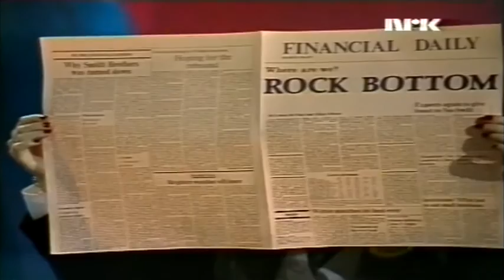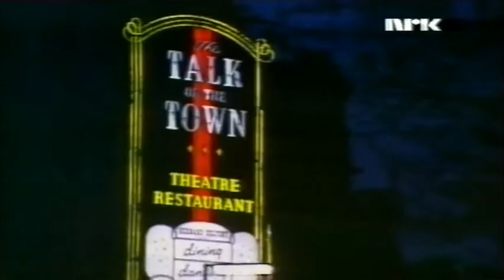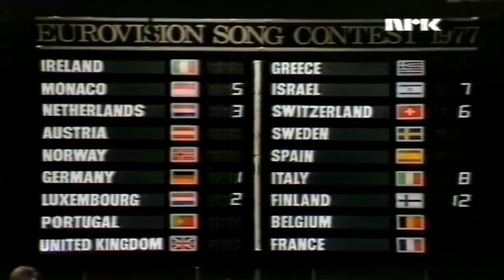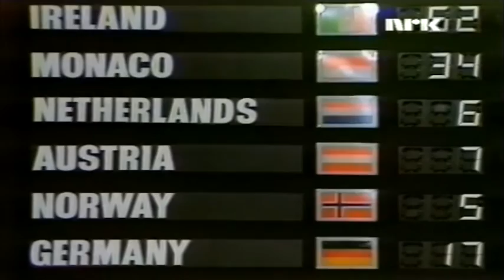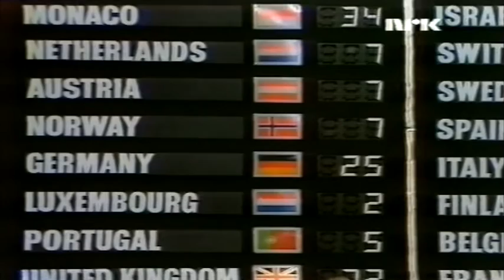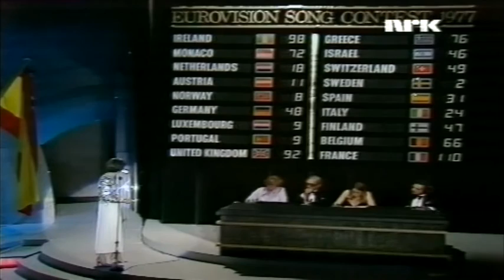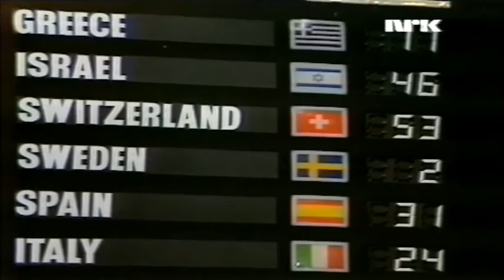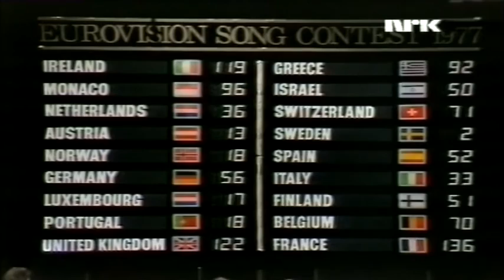Eurovision Song Contest 1977 [Norwegian commentary] (NRK)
Eurovision Song Contest: London 1977
Norwegian commentator: John Andreassen
Very decent quality. Could have been better.

0:07:45 - Ireland - The Swarbriggs Plus Two - "It's Nice to Be in Love Again"
0:11:33 - Monaco - Michèle Torr - "Une petite française"
0:15:37 - The Netherlands - Heddy Lester - "De mallemolen"
0:20:06 - Austria - Schmetterlinge - "Boom Boom Boomerang"
0:24:18 - Norway - Anita Skorgan - "Casanova"
0:27:58 - Germany - Silver Convention - "Telegram"
0:32:27 - Luxembourg - Anne-Marie B - "Frère Jacques"
0:36:35 - Portugal - Os Amigos - "Portugal no coração"
0:41:04 - United Kingdom - Lynsey De Paul & Mike Moran - "Rock Bottom"
0:45:28 - Greece - Paschalis, Marianna, Robert & Bessy - "Mathima Solfege"
0:49:32 - Israel - Ilanit - "Ahava Hi Shir Lishnayim"
0:53:50 - Switzerland - Pepe Lienhard Band - "Swiss Lady"
0:58:27 - Sweden - Forbes - "Beatles"
1:02:55 - Spain - Micky - "Enséñame a cantar"
1:07:23 - Italy - Mia Martini - "Libera"
1:11:29 - Finland - Monica Aspelund - "Lapponia"
1:15:44 - Belgium - Dream Express - "A Million in One, Two, Three"
1:19:58 - France - Marie Myriam - "L'oiseau et l'enfant"
1:25:36 - Interval act - "Mr. Acker Bilk and his Paramount Jazz Men"
1:31:53 - Voting
2:08:35 - Winning Performance